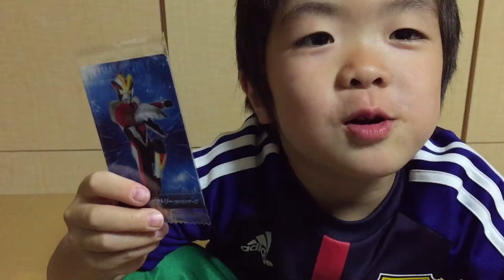ウルトラマンギンガVチョコウエハースUltraman galaxy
ウルトラマンギンガVチョコウエハース

動画の評価をいいねボタンでしてくださいね。おねがいします。